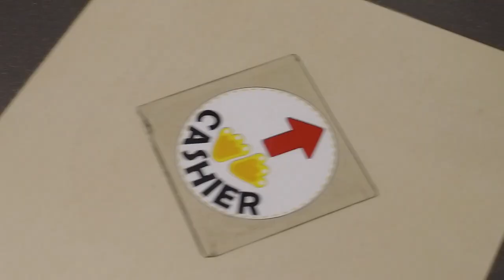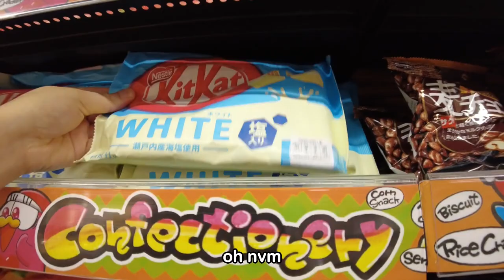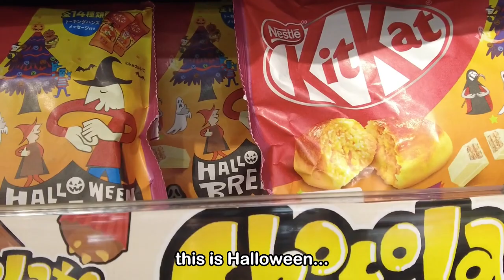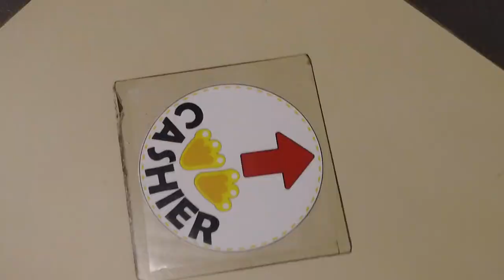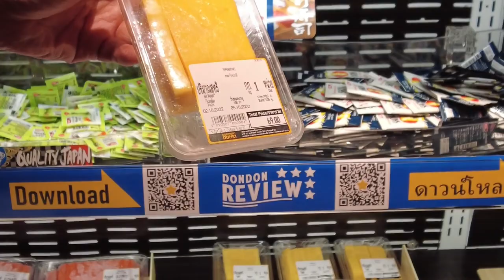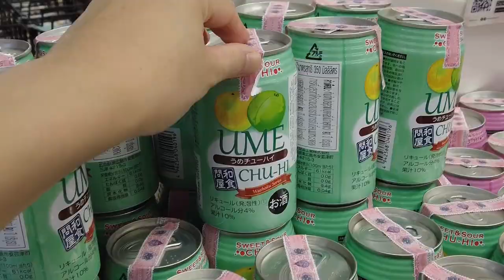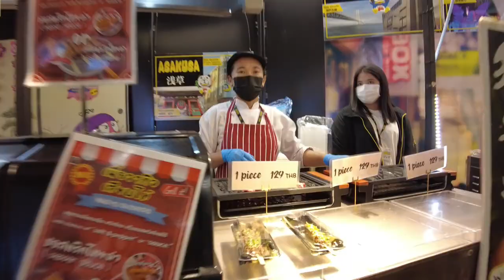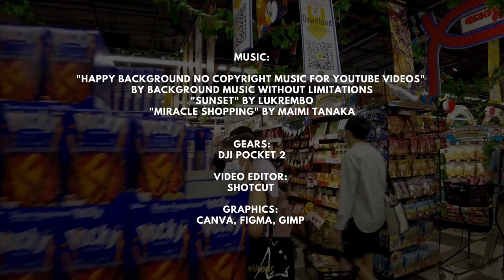Shop with me at Don Don Donki - Trip to Thailand | Bangkok Vlogs (buy a ton of Japanese snack/food)🍙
Accidently stumbled across a Don Don Donki a ginormous Japanese store with tons of Japanese snacks/hot foods/skincare etc.  A ton products from Japan.  Follow Tony and I as we go shopping!!

0:00 Intro
1:00 Anime Figurines 🤖⛔
1:18 Japanese snacks 😋
2:33 Looking for my all time favourite ice cream 🍨
4:17 Expensive Grapes?! 🤷‍♂️
4:38 Cheese socks 🧀🧦
4:59 Copyright Strike! 😱🚫
5:48 They left free food lying around! 🙀🤤
6:53 Sushi Heaven! 🍣👼
8:29 trying to find my all time favourite ice cream part 2  🍨
8:42 Japanese alcohol - should we try some? 🍸
10:14 Check out ✅
11:00 Best wagyu skewers I have ever had in my life!! 🐄😲
12:35 End

Trip to Thailand | Bangkok Vlogs - Shop with Me at Don Don Donki (buy a ton of Japanese snack/food)🍙

🎨Graphics🎨
Canva
Gimp
Figma

Cartoonist instagram:  @cnd.ngyn